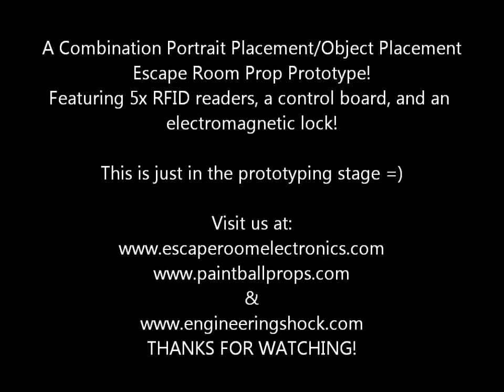A Portrait Picture Frame RFID Based Escape Room Prop Prorotype!